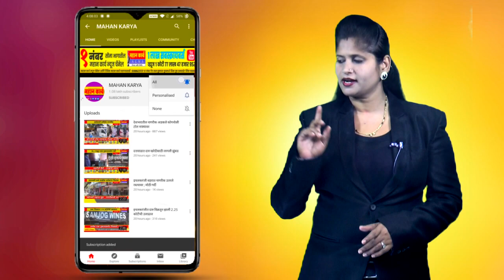तेरवाड येथे कोल्ह्याच्या हल्ल्यात 16 बकरी ठार, मेंढपाळ मालकांचे लाखाचे नुकसान :वन विभागाकडून पंचनामा